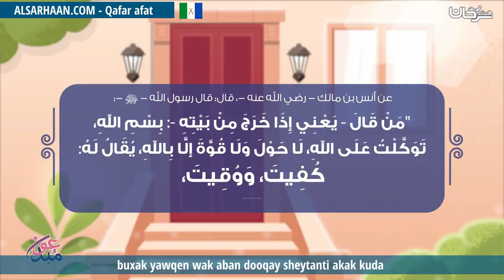buxak yawqen wak aban dooqay sheytanti akak kuda دعاء الخروج من المنزل